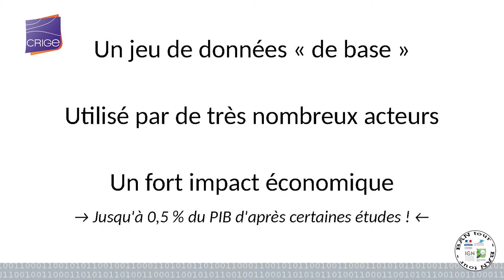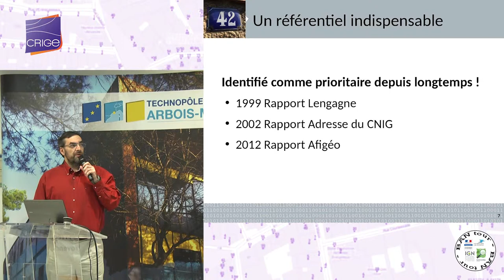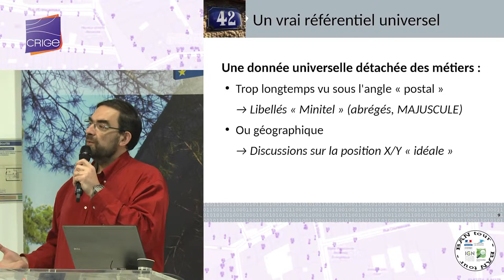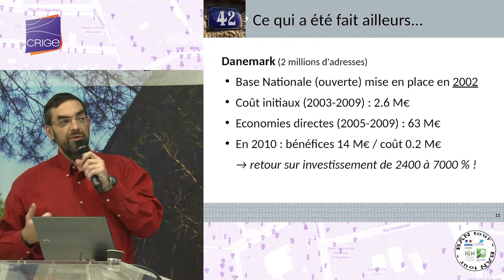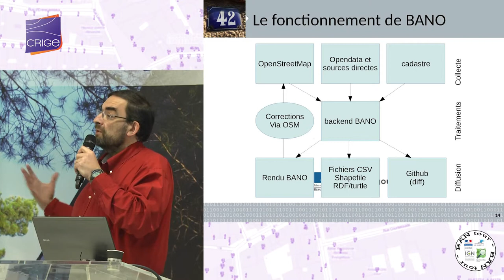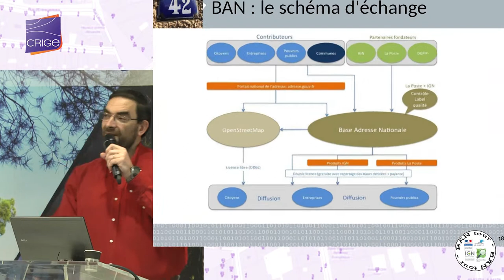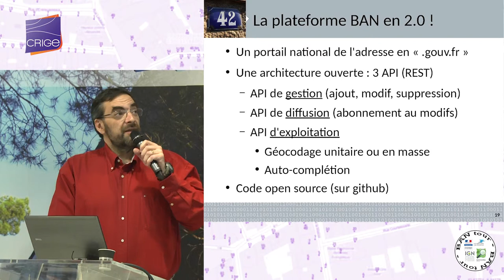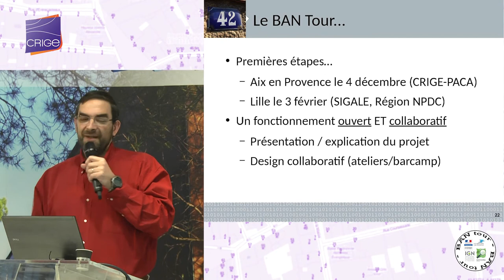BAN Tour - Le projet de constitution d'une Base Adresse Nationale (BAN) collaborative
Mission Etalab : Christian Quest, Coordination du projet BANO